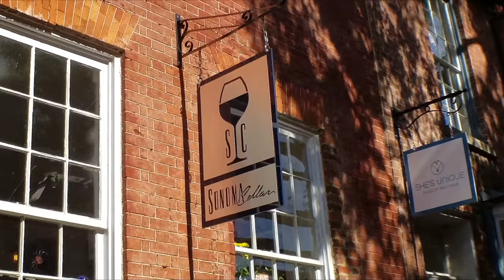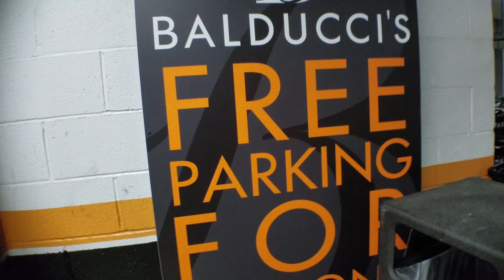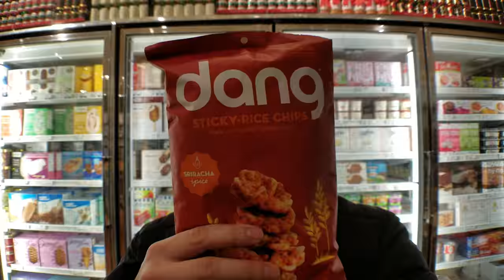Ran Into Hoda in Old Town Alexandria!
Ferrer Vlog #28

Pirates of the Caribbean - He's A Pirate (I'm Savage Big Room House Remix) [NEW 2017] Non-Copyright